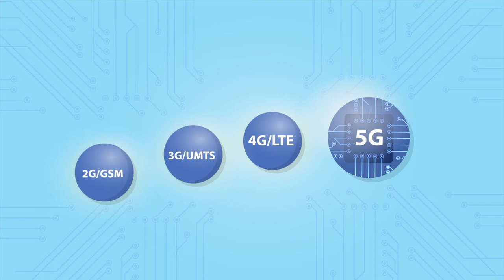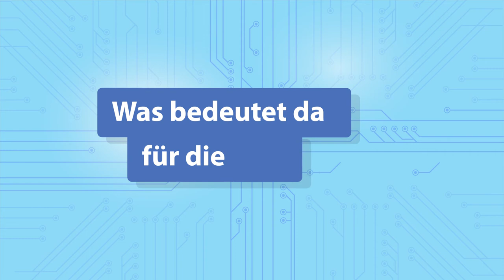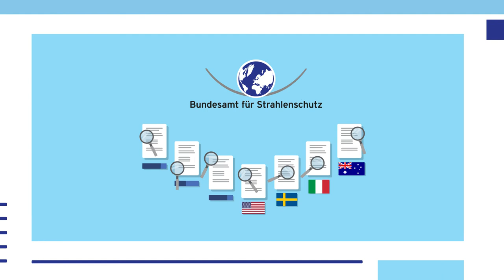Was ist 5G und kann es mir schaden?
5G ist der kommende Standard in der mobilen Kommunikation. Was wissen wir über die gesundheitlichen Wirkungen?